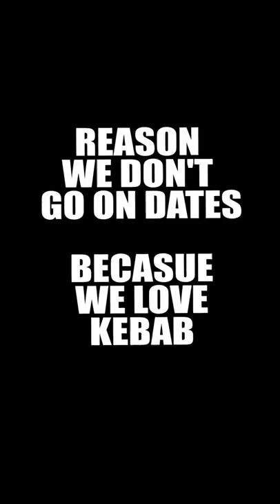WHY ANURAG HATES DATING? Just Banana